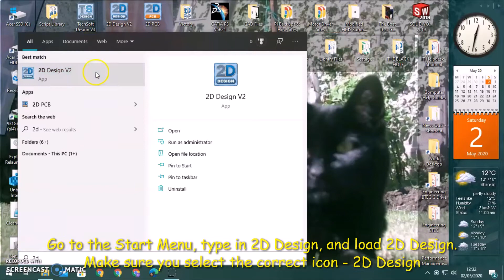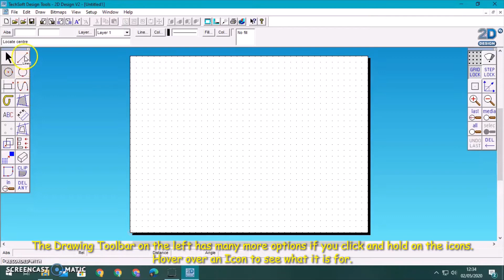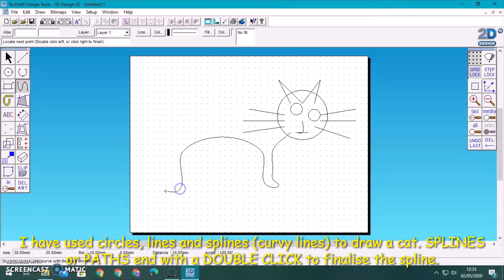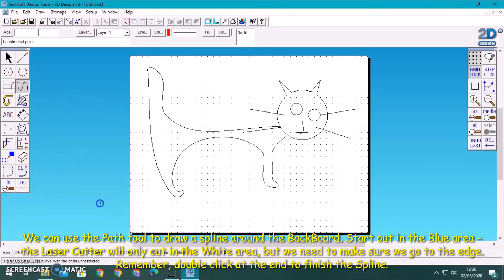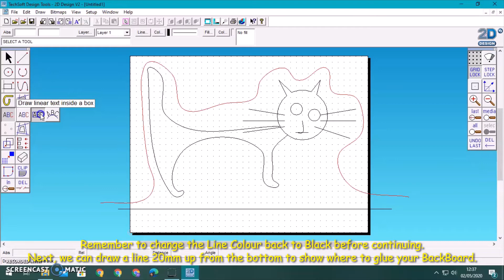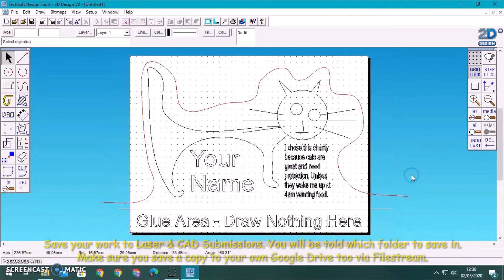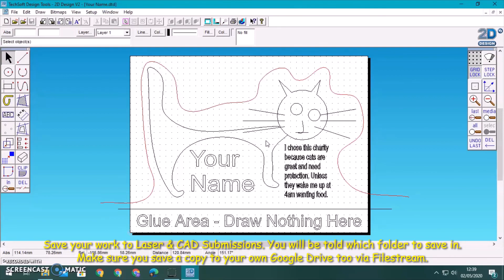Year 7 Charity Backboard 2D Design Demonstration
How to draw your Charity Backboard in 2D Design